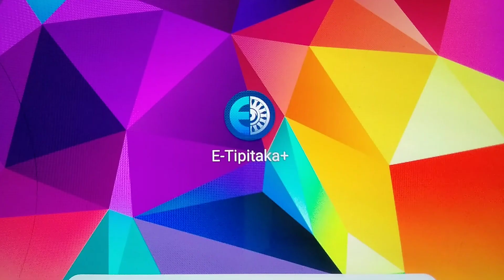เรียนรู้ พุทธวจน - เพื่อละ อรติ วิหิงสา อธรรมจริยา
พระไตรปิฎกไทยฉบับหลวงเล่มที่ 22 หน้าที่ 401 ข้อที่ 384